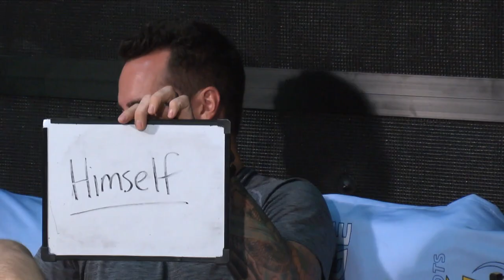Heritage Late Night Episode 3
Shot by the ROP students of Heritage High School's Advance Video Production and TV Broadcasting classes. Additional footage provided by the HHS Video Production club.